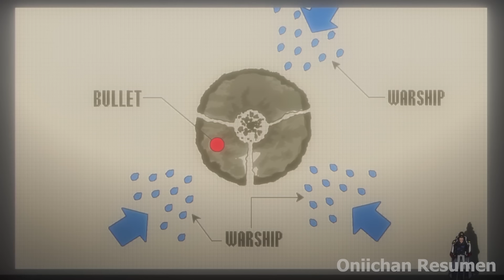La gran batalla del Yonko Luffy derrotando al Hijo del Demonio | Anime One Piece Resumen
¡Gracias!
© Copyright by Oniichan Resumen  ☞ Do not Reup